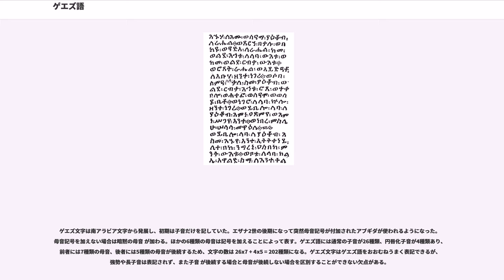ゲエズ語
ゲエズ語（ゲエズご、Ge'ez、ゲエズ語表記: ）は、エチオピアおよびエリトリアの古典語。エチオピア・セム諸語のうちでもっとも古い文献をもつ言語であり、話し言葉として消滅した後もキリスト教の典礼言語および公式の文章語として使われ続けた。ゲーズ語、古代エチオピア語とも呼ぶ。

後にゲエズ語が使用された地域には、紀元前に南アラビアの植民地が発達した。後のアクスム王国の首都になったアクスムの近郊であるイェハに、紀元前500年ごろの古代南アラビア語で書かれた碑文が残っている。しかし、エチオピア・セム諸語が古代南アラビア語から直接発達したわけではない。

アクスム王によるゲエズ語で書かれた長文の碑文が十数個残っており、4-5世紀ごろのエザナ1世とエザナ2世のものがもっとも重要である。このうち6つは子音のみを記す南アラビア文字で、3つは子音のみを記すゲエズ文字（エチオピア文字）で、4つは母音記号を加えたゲエズ文字で書かれている。エザナ2世の初期まではキリスト教徒ではなかったが、後期は一神教（おそらくキリスト教）に改宗し、その子孫は明らかにキリスト教徒である。もっとも新しい碑文は9-11世紀ごろのものと考えられる。ほかにこの時代の短いゲエズ語碑文が230ほど残る。

10世紀以前に書かれた文献は主にキリスト教の宣教のためのものであり、聖書（外典を含む）の翻訳、典礼用の文章、聖人伝、教父の著書の断片、の修道規則のゲエズ語版を含む。その大部分はギリシア語からの翻訳・翻案である。

アクスム王国が滅亡した10世紀にはすでに生きた言語としてのゲエズ語は消滅していたと考えられる。しかしその後もエチオピア正教会の典礼言語として用いられ、また19世紀末まで実質上エチオピアの唯一の公式の文章語でありつづけた。

西暦1000年ごろにエチオピアはエジプトとの関係を確立し、それから1945年までエチオピアのアブナ（大司教）はアレクサンドリア総主教庁（コプト正教会）によってエジプト人が任命されていた。この時代には主にアラビア語から翻訳されたキリスト教文学が花開き、加えてエチオピア独自の世俗文学や宮廷文学が出現した。

現在でもエチオピア正教会、、およびさらにファラーシャ族の奉神礼・典礼での主要な言葉として残っている。しかし、エチオピアではアムハラ語（現代のエチオピアの主な共通語）あるいは他の現地語が、エリトリアおよびエチオピアのティグレ州ではティグリニャ語が、説教に用いられることがある。

ゲエズ語には30種類の子音がある。現在のエチオピアでの伝統的発音はアムハラ語の影響を強く受けており、ゲエズ語本来の音声がどのようであったかは不明な点も多い。

いわゆるセム語の強勢音は喉頭化音、すなわち放出音として実現される。は通常破擦音 になる。 は起源的にアラビア語の および に対応するが、本来どのような音であったかは不明である。伝統的な読みではと同音になる。

ゲエズ語ではセム祖語の *p は f に変化しているが、そのほかにがある。両者とも借用語（主にギリシア語からの）に現れるのが普通だが、固有語にも出現する。

歯擦音 は起源的にアラビア語の に対応するが、伝統的には s と同音で発音される。

有声咽頭摩擦音 は、伝統的発音では と区別されない。 も h になっている。

母音は の7種類がある。 は中舌狭母音 である。

セム祖語との母音の対応は以下のようになる。
名詞・形容詞・分詞は、性（男性・女性）、数（単数・複数）、格（主格・対格）で変化する。女性を表す語尾 -t は人や動物の女性形を作るためにときどき用いられる。複数形は接尾辞によって表される場合もあるが、多くの名詞では語幹が複雑に変化する。たとえば bet「家」の複数形は abyat になる。対格は -ä を接尾させることで表され、対格以外に連語形（他の名詞に修飾される形）としても使われる。ほかのセム語と同様、対格形は副詞を作るのにも使われる。形容詞は女性単数 -t、男性複数 -an、女性複数 -at を接尾する。

人称代名詞は人称、性（一人称以外）、数で変化する。一人称と二人称の代名詞はアラビア語のものによく似ているが、三人称は独特の形をしている。独立形のほかに接尾辞形があり、名詞について所有者を、動詞について目的語を表す。指示代名詞は近称と遠称があり、性・数・格で複雑に変化する。

修飾語は修飾される名詞に性・数・格を一致させるが、性についてはしばしば文法性よりも実際の...